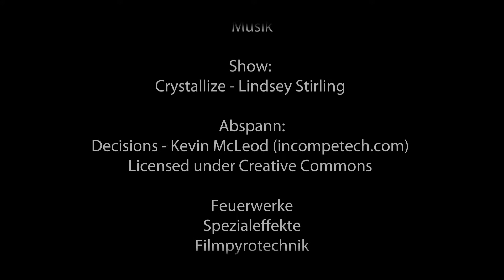Laser und Pyroshow Bridal Teatime 2017 Sichtwerk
Bridal Teatime Rock Weddings am 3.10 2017 im Sichtwerk G5 Eimeldingen.
Die Kombination von Laserstrahlen und Pyrotechnik überzeugte das Publikum - dieses Mal Innenbereich.